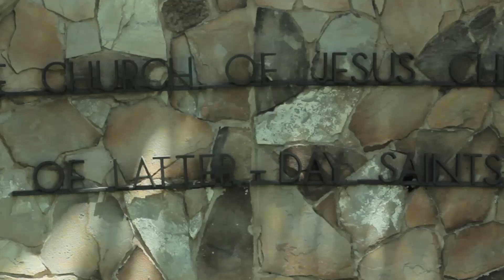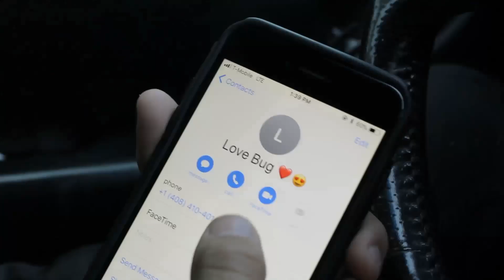Fanlord - Sad (official music video ) xxxtentacion- everybody dies in the nighttime remix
Please enjoy this music video I shot for @FanLord